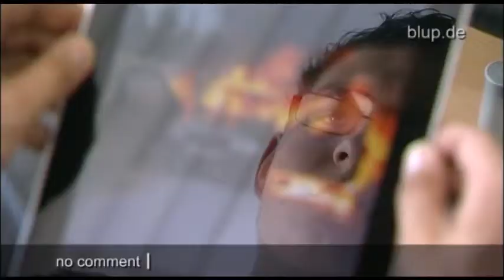bluptv: Glückspilz Autobrand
Er musste in wenigen Sekunden handeln: Marcel (20) aus NRW ist auf der Landstraße unterwegs, als er plötzlich Rauch in seinem Wagen bemerkt. Er erschrickt sich, fährt die nächste Möglichkeit rechts in einen Feldweg und springt auf die Straße. Der Wagen geht sofort in Flammen auf und brennt komplett aus. Rettung in letzter Sekunde!